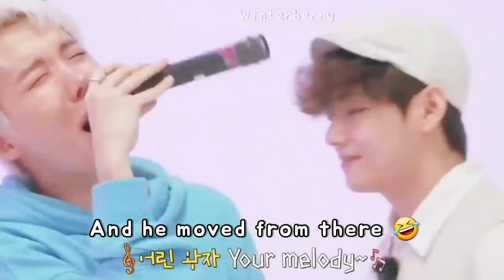Taejin / JinV: No one knows what's going on in Taejin's head 😁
hello, I'm back with another video. When Taejin is having bf kinda mood. This video contains all those recent Taejin moments that I thought I should share with you all such like Grammy bangtan bomb, Run episode and run episode behind, bts the best special DVD and BTS being brand ambassador of seoul for 5 years. Honestly Taejin is really cute now a days and so much clingy. Hope taejin stay happy and continued to stay like this forever. Cause seeing taejin happy make us happy right??
And hello Jin OST??!!! it was really the best news to start my day with.

Stay always happy and safe.

Taejin. Taejin. Taejin. .Taejin. JinV. JinV. JinV. JinV my life..